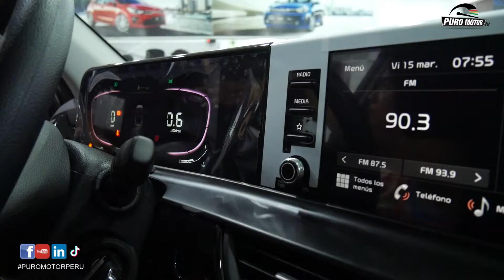Lanzamiento del KIA K3 Y SELTOS EN TRUJILLO ANIVERSARIO 10 AÑOS TIENDA INTERMOTORS TRUJILLO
Compartimos nuestro resumen del Evento Realizado en el Tienda el Golf de @intermotorsoficial , motivo de cumplirse los 10 años la tienda y ademas el lanzamiento de los modelos KIA K3 Y KIA SEKTOS 2024 para la ciudad de Trujillo!!